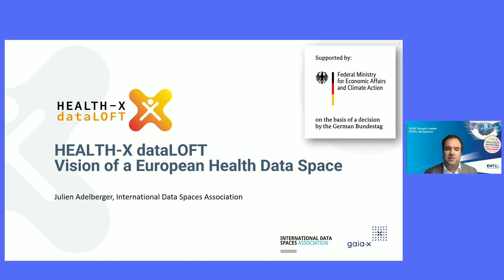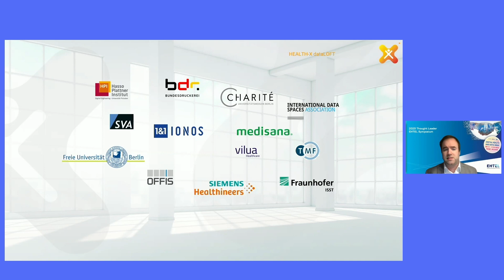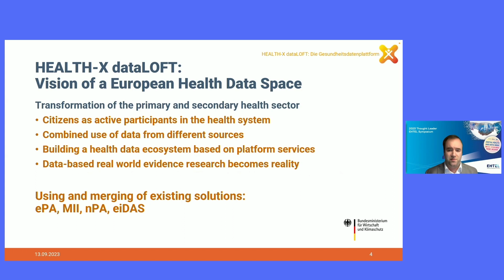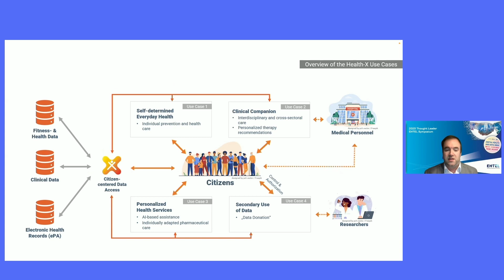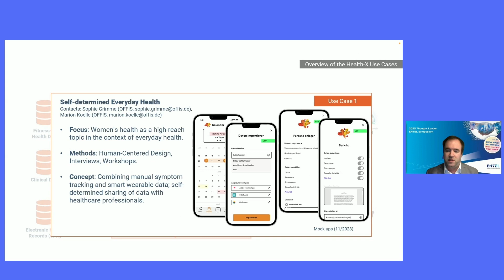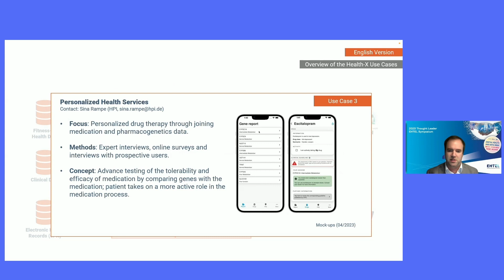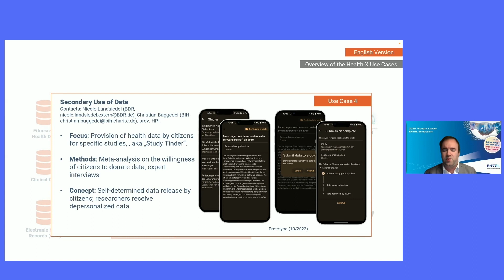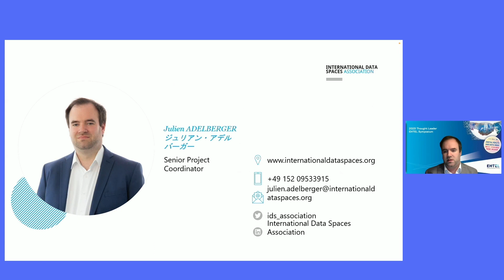A German Health Data Space in the making - Part 1 | Julien Adelberger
HEALTH X dataLOFT - Vision of a European Health Data Space
In his presentation, Julien Adelberger highlighted that data lakes (data repositories) can emerge even in the absence of a fully mature public infrastructure. He used the example of the patient-centric DataLOFT platform created in Germany by the Health-X project in compliance with Gaia-X standards. The use cases proposed are targeted at two aspects of women’s health (on prevention and care) and on personalised drug therapy, and bring together both medication data and pharmacogenetics data.